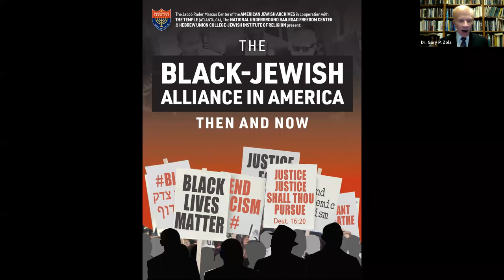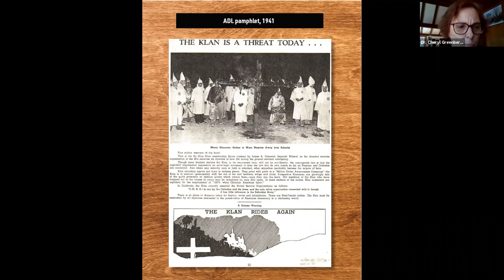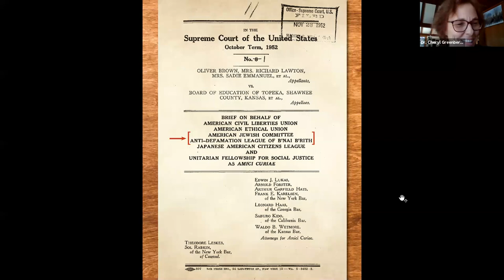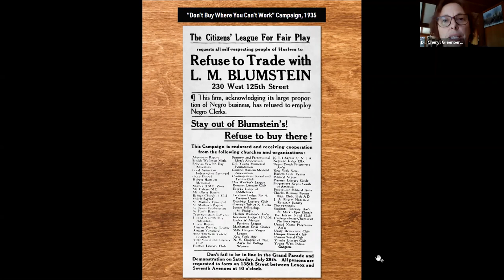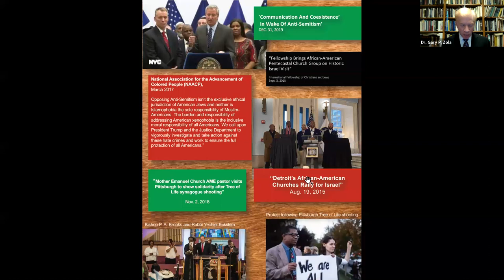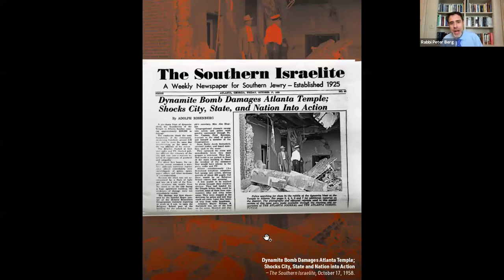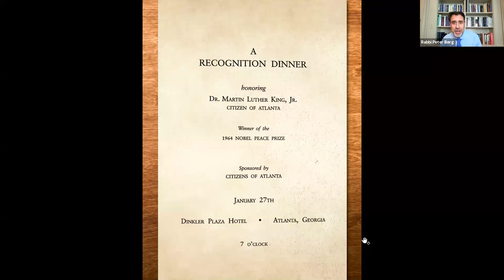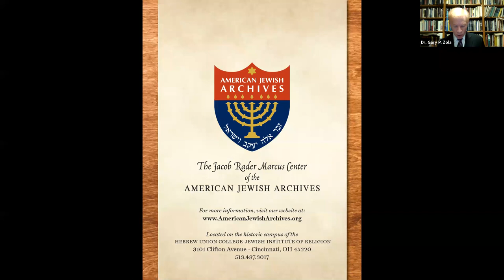The Black-Jewish Alliance: Then & Now, 2020 June 24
A special webinar bringing together four knowledgeable voices to examine the history of the Black-Jewish alliance in America and discuss its relevance to the dramatic events of the current day. Featuring Cheryl Greenberg (Paul E. Raether Distinguished Professor of History, Trinity College), Peter Berg (Senior Rabbi, The Temple in Atlanta, Ga.), Raphael G. Warnock (Senior Pastor, Ebenezer Baptist Church in Atlanta, Ga.), and Gary P. Zola. Presented by The Jacob Rader Marcus Center of the American Jewish Archives in cooperation with The Temple (Atlanta, Ga.), the National Underground Railroad Freedom Center, and the Hebrew Union College-Jewish Institute of Religion. [DV-523]